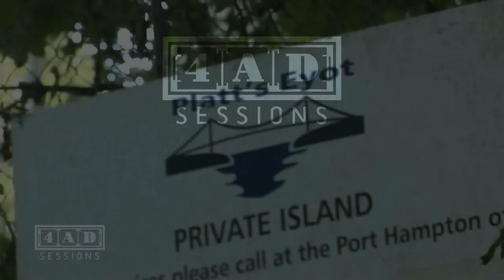Ariel Pink's Haunted Graffiti - Menopause Man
4AD Sessions